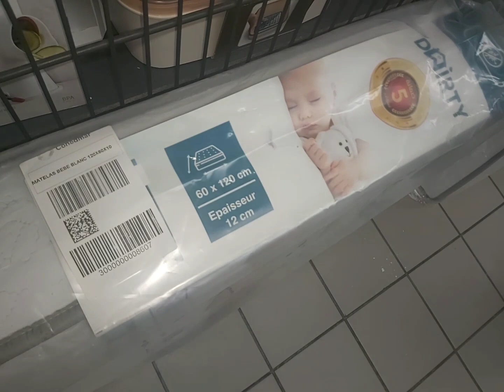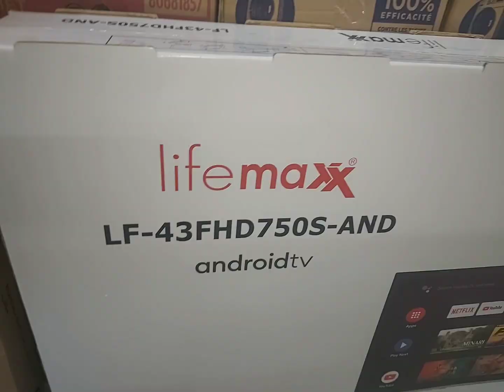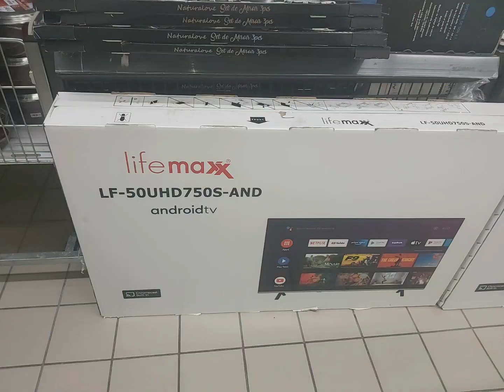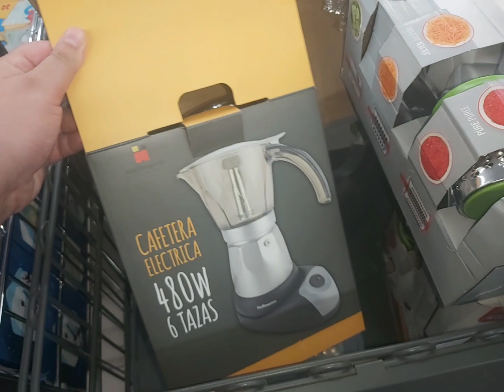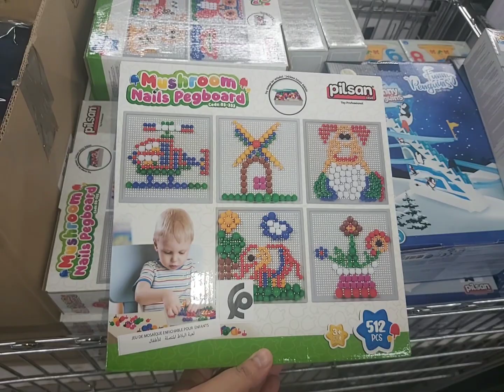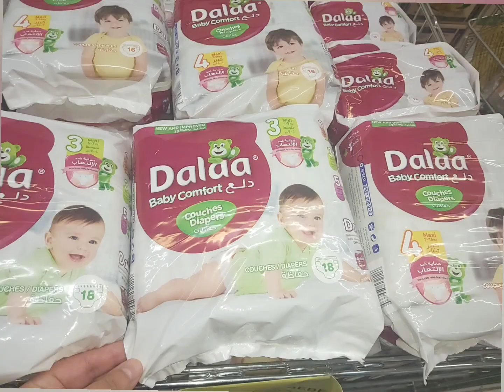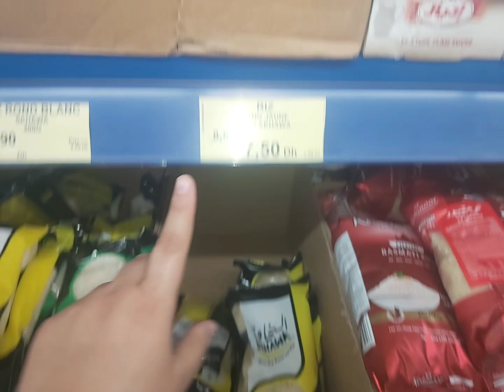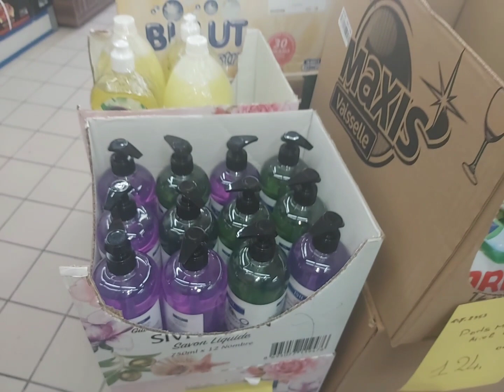🚨عااجل⛔ جديد عروض وهميزات كتحمق 💥فبيم💥 ليوم الجمعة ناموسية/مكتب/مظلة29dh/ملابس الأطفال/لعب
جديد عروض وتخفيضات بيم المغرب الوطنية ليوم الجمعة 3نونمبر 2023
@asmaa beauty
@مطبخ تيما

بيم_مراكش
عروض وتخفيضات بيم الوطنية ليوم الجمعة 2023
بيم_الجمعة
offres BIM maroc du 3 November 2023
Brochure Bim du vendredi 3 November 2023
Annonce Bim du vendredi 3 november2023
عروض بيم 2023
عروض بيم ليوم الجمعة 2023
تخفيضات بيم المغرب الوطنية ليوم الجمعة 2023
جديد عروض وتخفيضات بيم المغرب الوطنية ليوم الجمعة
عروض بيم اليوم
 تقدية_ديال_الشهر_اقتصادية, جديد_مرجان, جديد_كارفور, كارفور_الدار_البيضاء, مرجان_الدار_البيضاء, اسواق_السلام_قنيطرة, Sar_cool, سعد_ لمجرد, اسماء_بيوتي, Asmae _beauty, جولة_في_مرجات, روتيني_اليومي, Standup, سعيدة_شرف, Taytmaters,
مرجان, تخفيضات Catalogue Marjane, جديد عروض, عروض أسواق مرجان, soldes Marjane, جديد عروض وتخفيضات, لوازم منزلية, اواني, Catalogue, تخفيضات مرجان, dépliant, طبخ, جديد العروض, تخفيضات, عروض, هميزات مارس 2022, pc, promos,